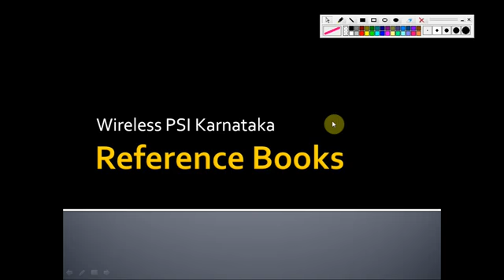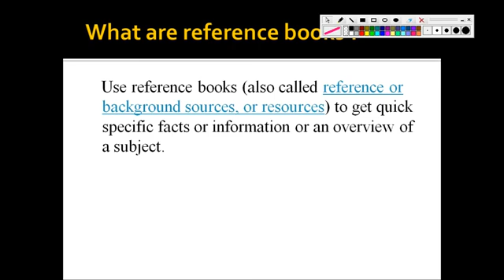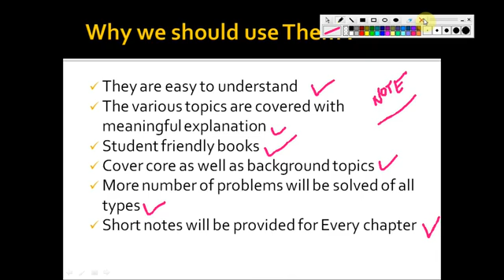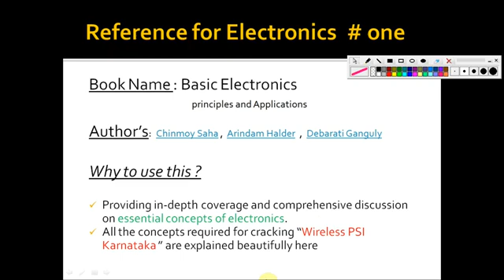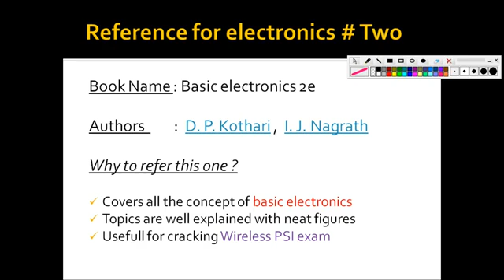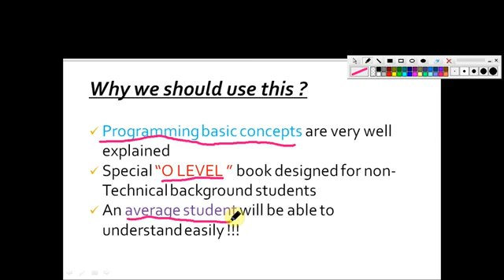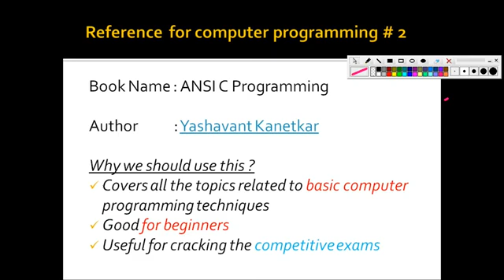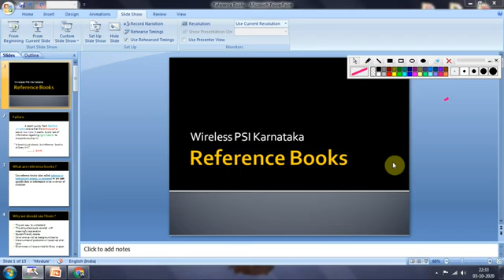Karnataka PGCET books for reference